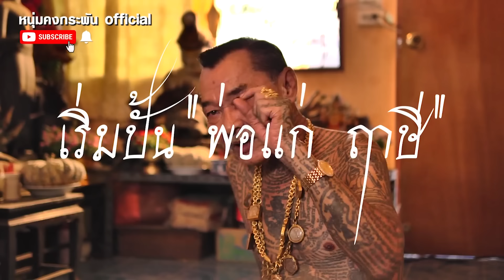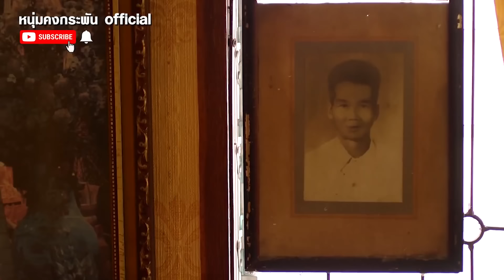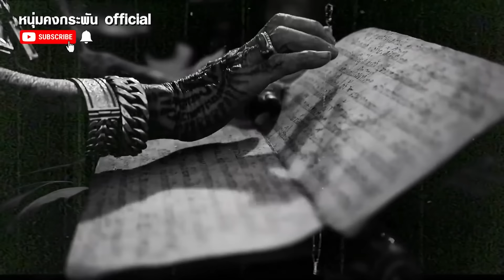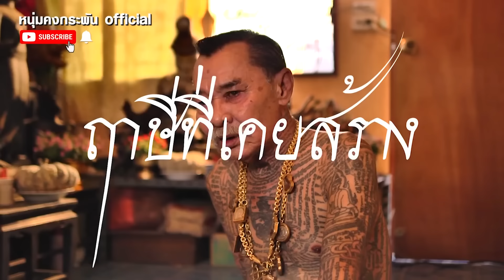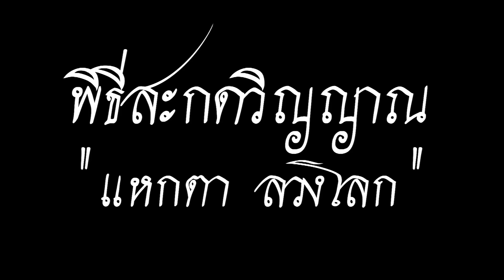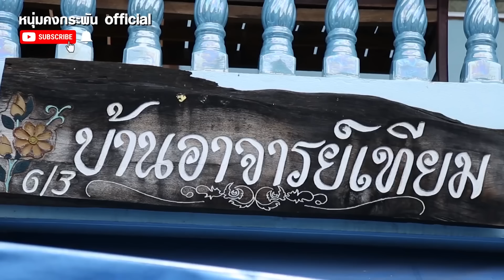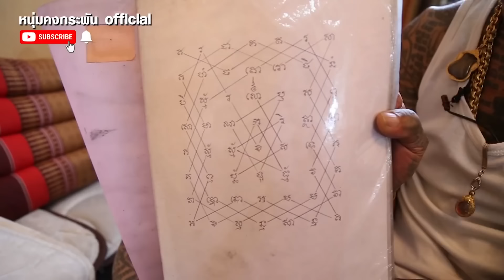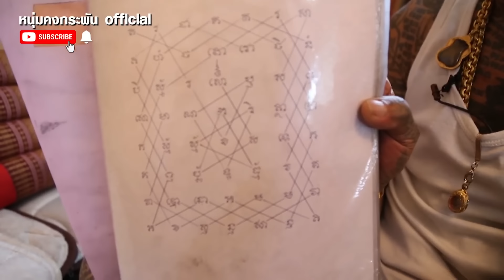Big Stroy | อ.เทียม จอมคาถาอาคม | ครูผู้สืบสานการปั้นเศียรพ่อแก่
อ.เทียม Big Story
อ.บุญเทียม ซิวใจเอื้อ จอมขมังเวทย์ผู้เข้มขลังและมีลูกศิษย์ลูกหามากมาย เป็นครูผู้สืบสานการปั้นเศียรพ่อแก่หรือพ่อปู่ฤาษีที่กำลังจะสาบสูญ รวมทั้งเป็นจอมคาถาอาคมผูมีวิชาปราบผีหรือดวงวิญญาณร้ายต่างๆ และเป็นผู้ปั้นหุ่นของลูกแม่นากพระโขนงอีกด้วย ติดตามเรื่องราวของอ.เทียมได้แบบ uncut ต่อเนื่องคลิปเดียวจบได้ในคลิปนี้ครับ